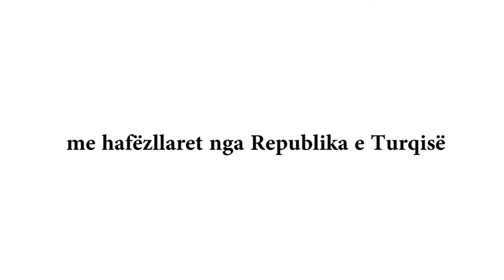FRI Dega Kumanovë | Mbrëmja Kuranore 2015- Hyrja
Kamera:Amir Idrizi
Montazhi:Amir Idrizi
Realizoi:Audio-Video-Foto Amir Idrizi Production
Korrik,2015

©Audio-Video-Foto Amir Idrizi Production

Te drejtat e rezervuar,ndalohet kopjimi,fshirja e ndonje pjese pa leje te Audio-Video-Foto Amir Idrizi Production